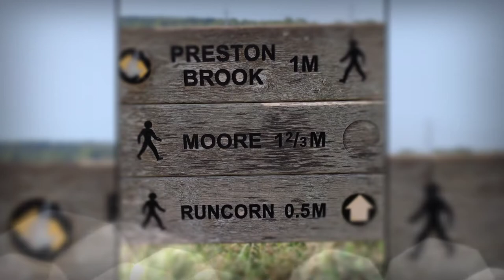Cheshire Ring Canal slideshow around Daresbury and Keckwith Brook 17/9/20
Cheshire Ring Canal Walk
Daresbury